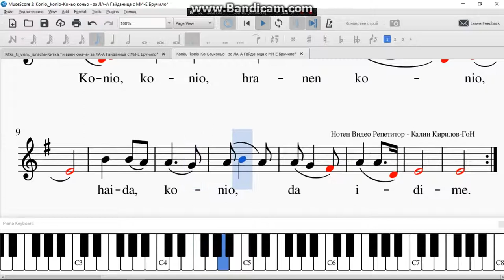Konio, konio Коньо,коньо за ЛА А Гайданица с МИ Е Бручило